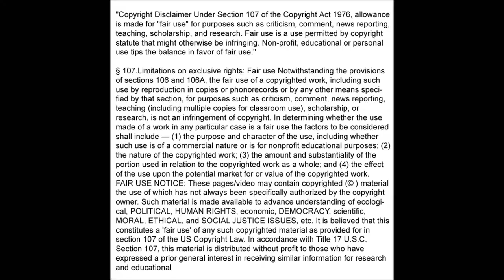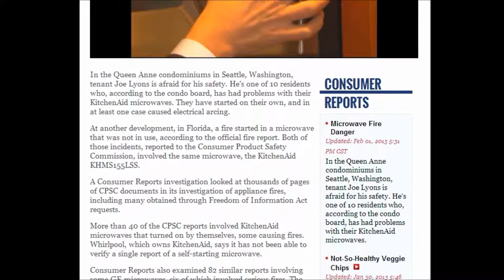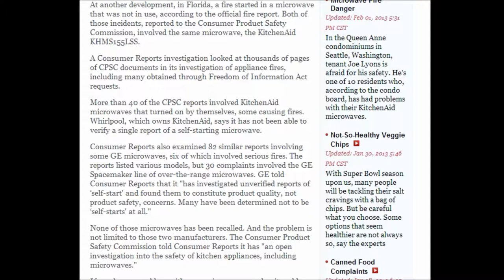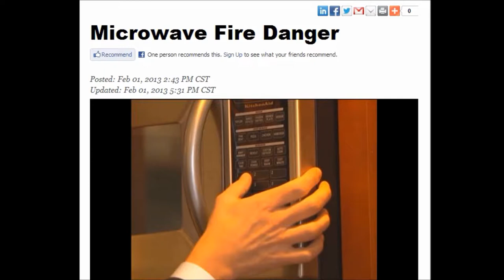Warning Microwave Fire Danger : Self Starting Microwave 2/1/2013